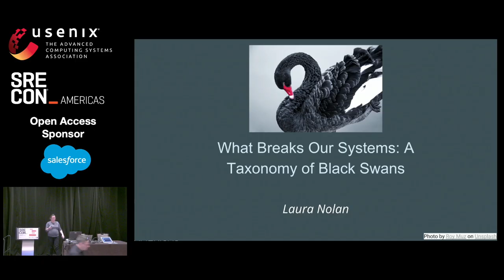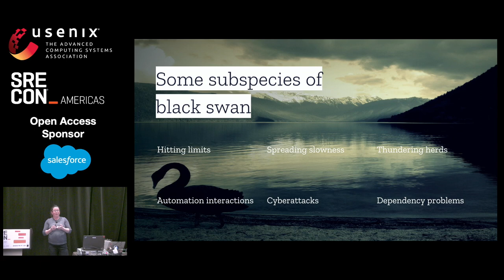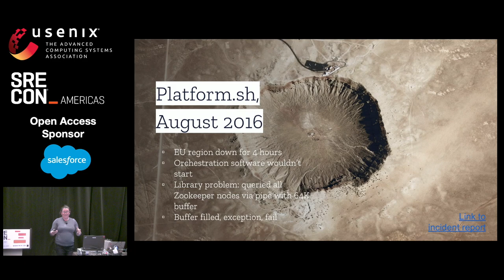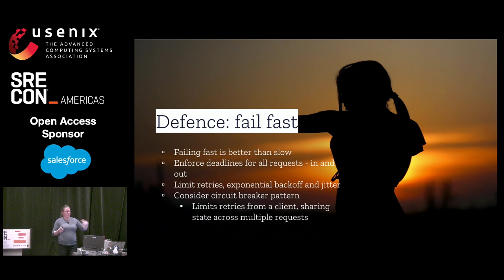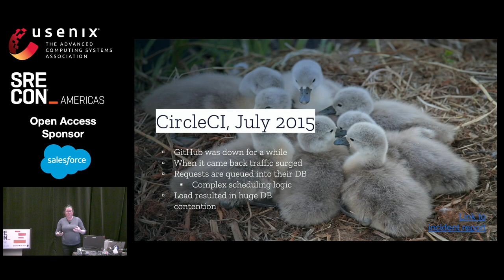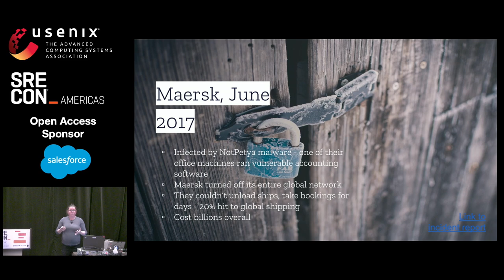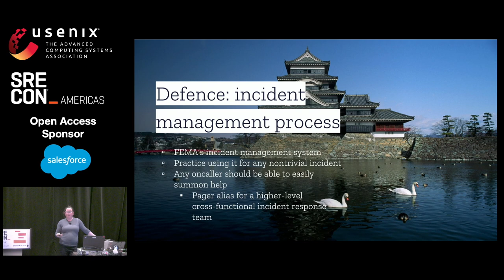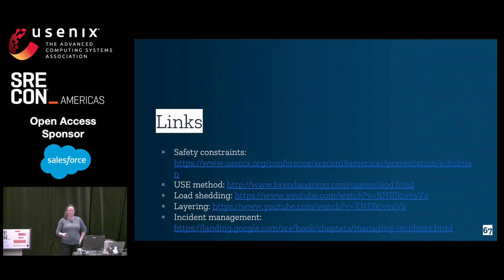SREcon19 Americas - What Breaks Our Systems: A Taxonomy of Black Swans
Laura Nolan, Slack

Black swan events: unforeseen, unanticipated, and catastrophic issues. These are the incidents that take our systems down, hard, and keep them down for a long time.

By definition, you cannot predict true black swans. But black swans often fall into certain categories that we've seen before. This talk examines those categories and how we can harden our systems against these categories of events, which include unforeseen hard capacity limits, cascading failures, hidden system dependencies, and more.